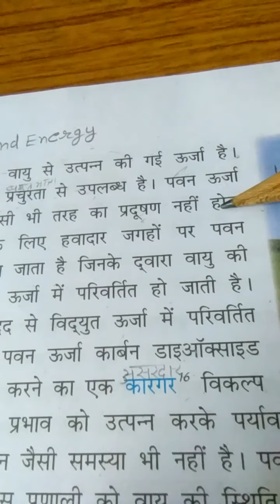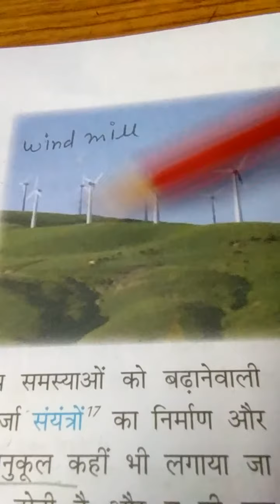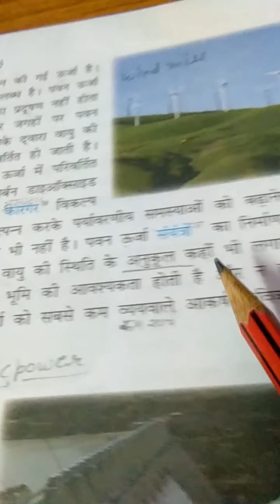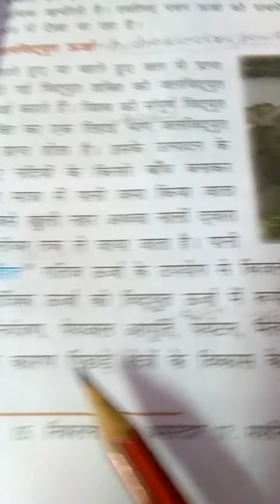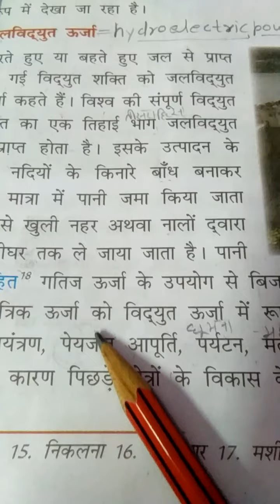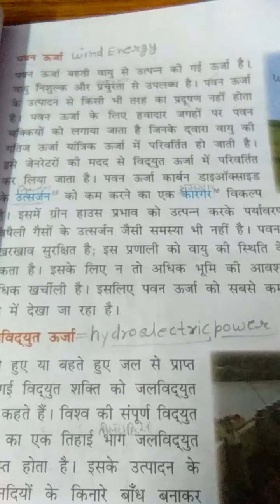Class 6/Hindi/chapter 4/ part 3